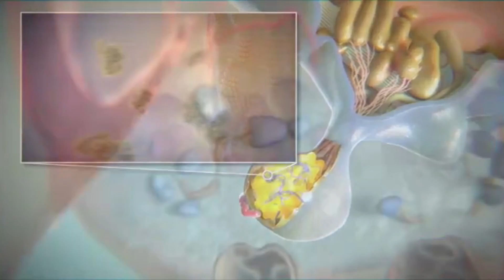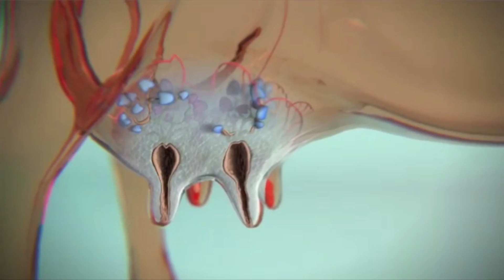Paso a paso, el secado de la vaca lechera.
Con la descripción del médico Fernando Iñiguez y la animación y narración del laboratorio Ceva, no te quedará duda de que hacer